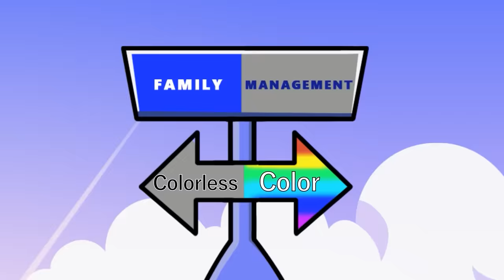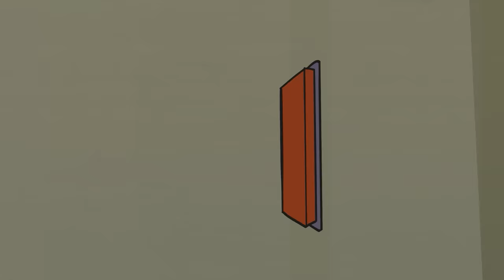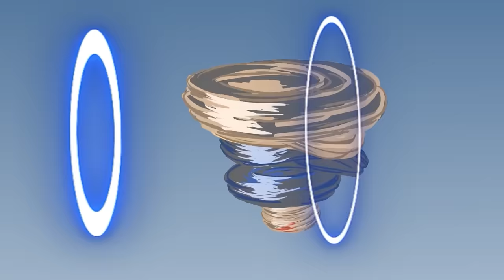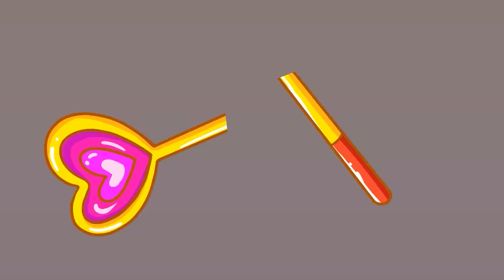BREWING CUTE BABY & BREWING CUTE PREGNANT - THE AMAZING DIGITAL CIRCUS ANIMATION VS POPPY PLAYTIME 3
BREWING CUTE BABY & BREWING PREGNANT - THE AMAZING DIGITAL CIRCUS ANIMATION VS POPPY PLAYTIME 3 | Pansy Cartoons
Let's Enjoy and Relax with us!!!